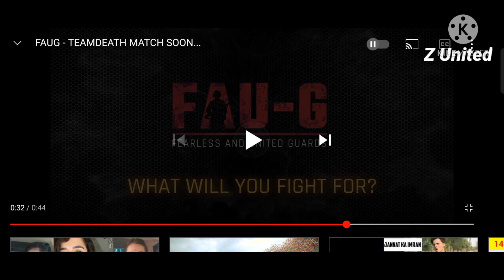FAU-G All Features. Faug game official new update Fauji TDM